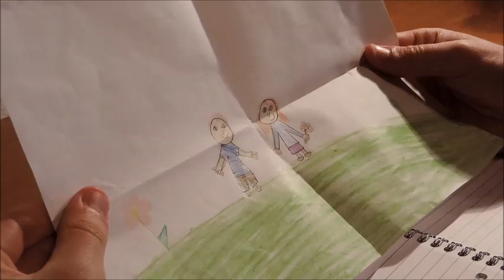**Mar-Tin Feat. Monika - KJE JE ZDAJ?? (OFFICIAL VIDEO)**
NOV KOMAD "KJE JE ZDAJ??"
Tekst: Mar-Tin
Rap: Mar-Tin
Refren: Monika Mandelc
Produkcija: KILLING PRODUCTION
Mix/master: Marko Jurkošek
Instrumental: PUNKSHIFT MUSIC
Zahvaljujem se:
Maji Kropec!
Anji Gobec!
OŠ Šentvid pri Grobelnem!
Zoji in Tjanu!